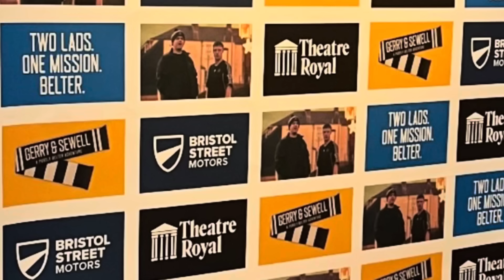Newcastle To Build A NEW Stadium?! Official Statement & Survey RELEASED!!!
Gerry and Sewell tickets -

Follow us -